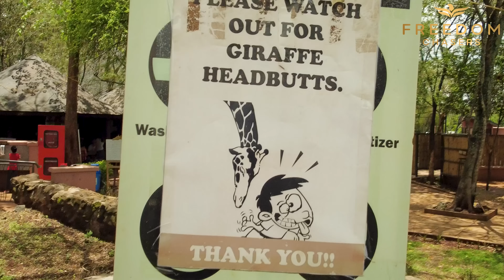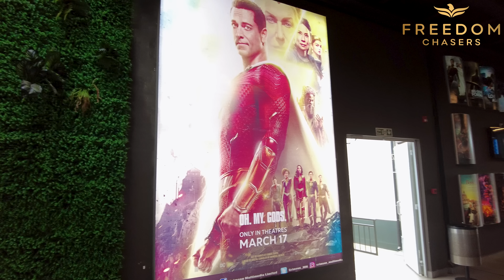We Visited the Largest Mall in East Africa & Giraffe Center | 2 Rivers Mall Nairobi, Kenya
Shalom family and welcome back to the channel, in todays video we will be taking you guys along with us as we explore the Giraffe Center and Two Rivers Mall in Nairobi, Kenya. This was definitely an amazing experience for us.